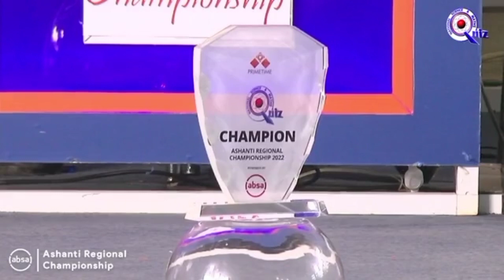Opoku Ware School are WINNERS + Award show NSMQ Ashanti Regional championship - FINAL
In this Video Highlights, Opoku Ware School beat Osei Tutu SHS and Kumasi High School in a fiery Ashanti Regional NSMQ championship final 2022. Opoku Ware School beat schools such as Prempeh college in a Semifinal tie breaker on the road to the final of the national science and Maths Quiz.

Video highlights and image Credit 📸: ‎@NSMQ Ghana ❤️